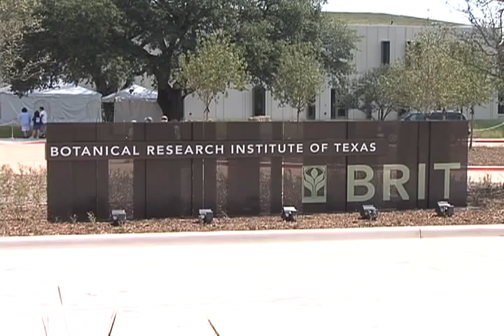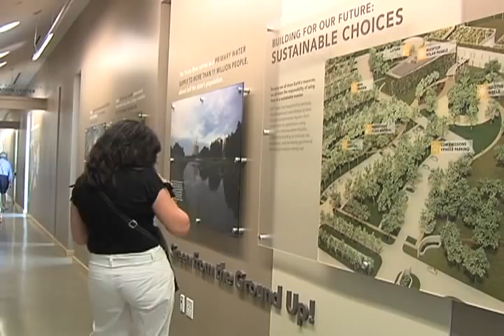Botanical Research Institute of Texas (BRIT) Grand Opening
The Botanic Garden's new neighbor is making a worldwide impact by planting its seeds deeper in Fort Worth's soil.